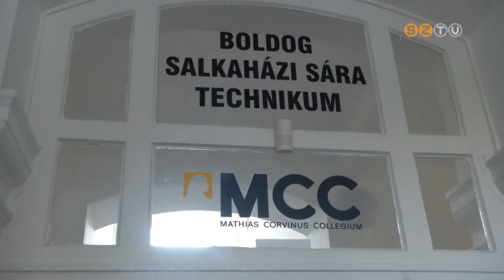Megnyitotta első tanévét a Boldog Salkaházi Sára Technikum